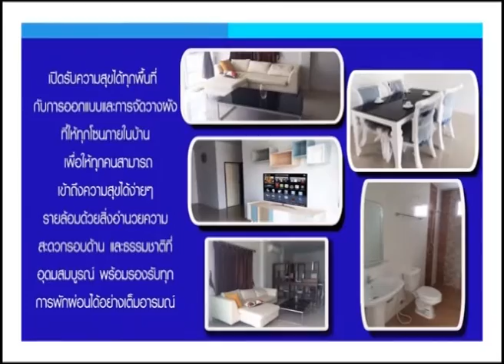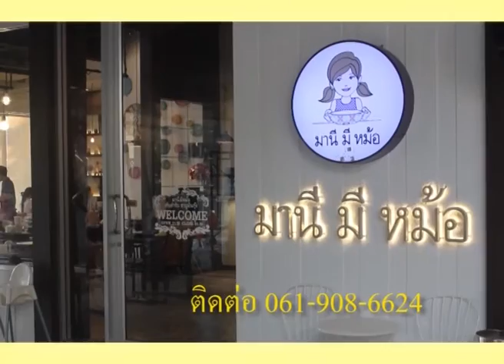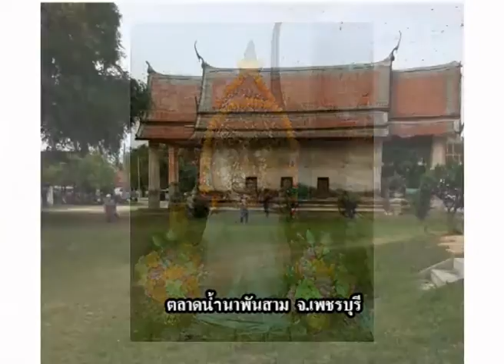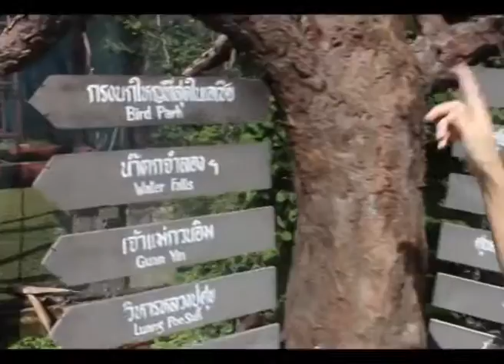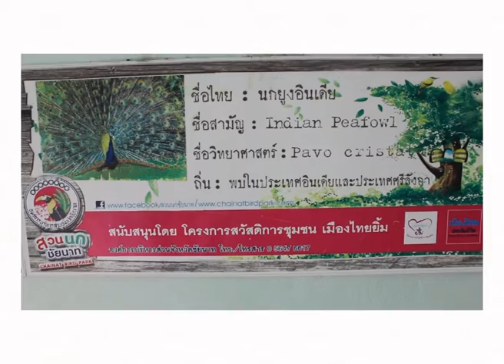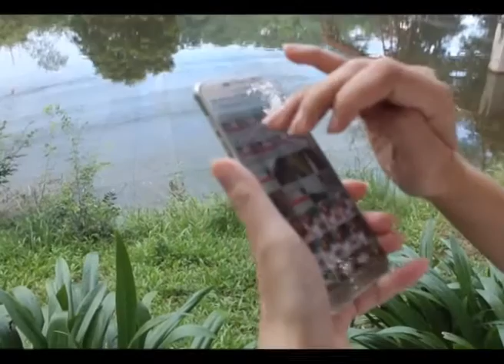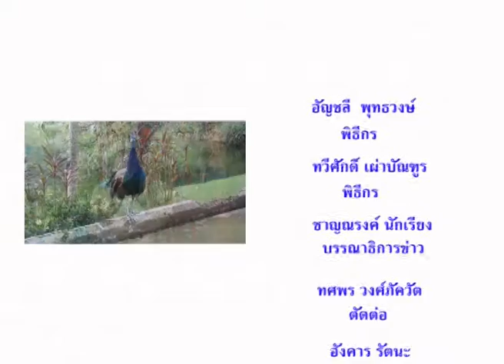พากินพาเที่ยว สวนนกชัยนาท